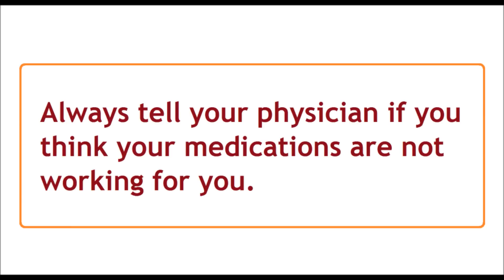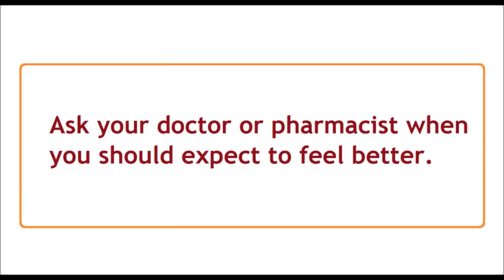Top 10 Tips for Medication Adherence CNCP Script Your Future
CNCP tips for improving medication adherence to improve quality of life--- provided by California Northstate College of Pharmacy---Script Your Future